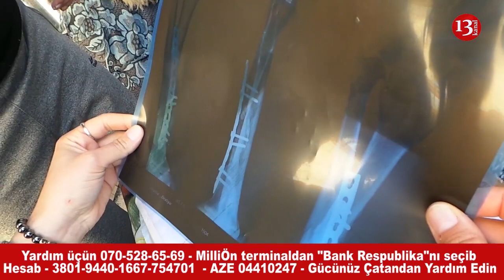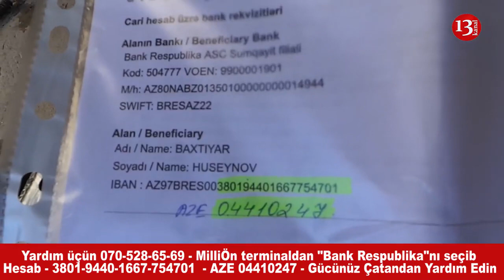"Məni bu günə qoyan sənsən, indi niyə gülürsən:İcazəm olmadan sümüyümü kəsdi"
"Həkim bizə gülürdü, mən də dedim, məni bu günə qoyub, indi niyə gülürsən? Yalandan boynuna götürdü, ikinci sümüyü də məndən icazəsiz kəsdi"